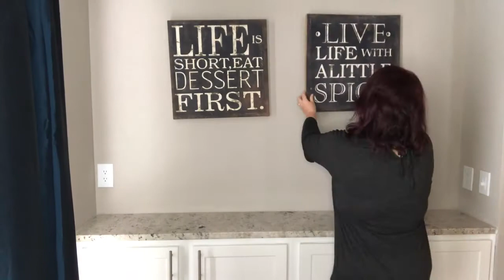APARTMENT DESIGN HACKS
We all have that one place in our home that needs some attention. HOW TO MAKE YOUR APARTMENT LOOK EXPENSIVE ON A BUDGET

If you are looking for more home and holiday decor tutorials, I am posting weekly videos on Instagram and YouTube!

Don't want to miss a video? Make sure your notifications are on!

Apartment design hack, Apartment living, Apartment decor ideas